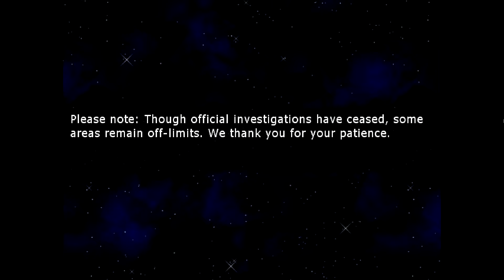DATA HACKER: INITIATION [Opening Cinematic] [Intro] [Full HD] [1080p]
► DATA HACKER: INITIATION • Opening Cinematic / Intro

DATA HACKER: INITIATION
JRPG • New Reality Games • New Reality Games (2014)

HERZENSBOTSCHAFT:
Wenn dir ein Spiel gefällt, bitte kaufe es dir legal und unterstütze damit die Entwickler.